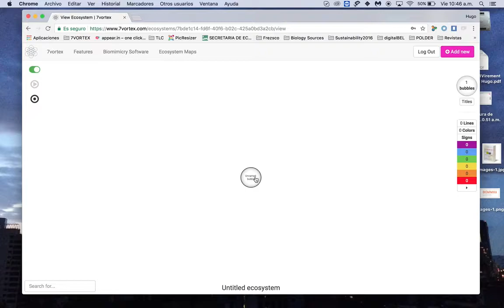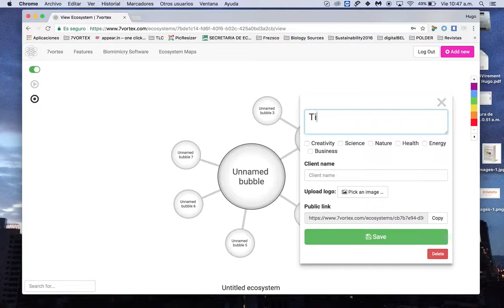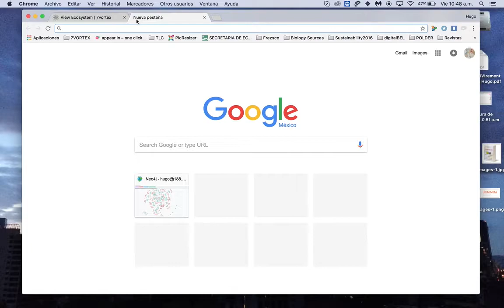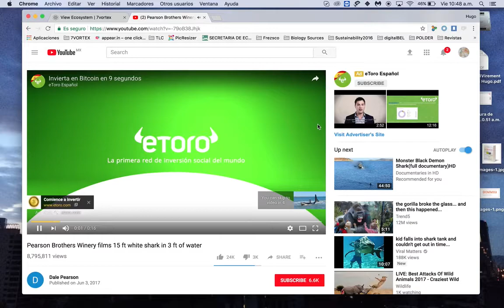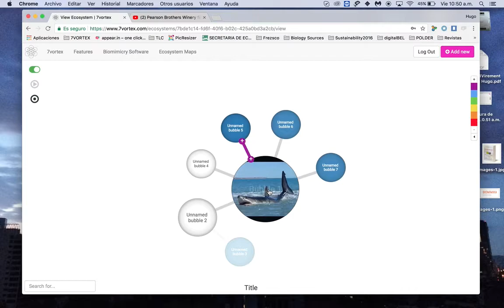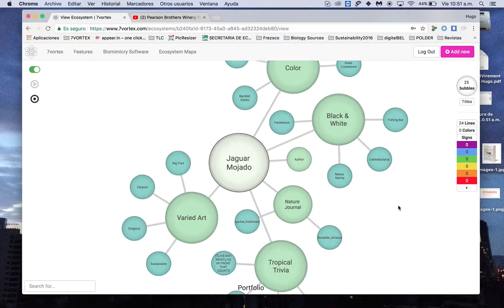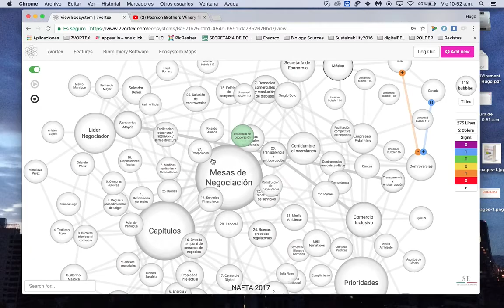7VORTEX Ecosystem Graph Tutorial